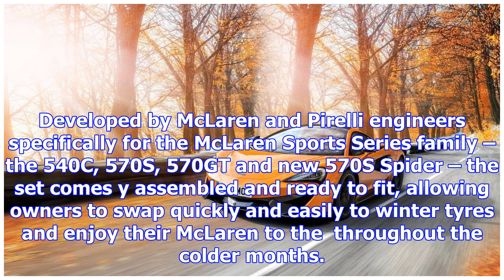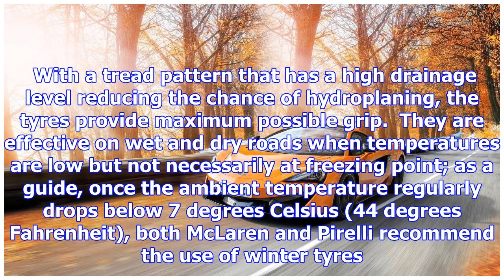Mclaren and pirelli develop winter tires for sport series cars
Hide press releaseShow press release Lightweight forged alloy wheel and winter tyre set for McLaren ...